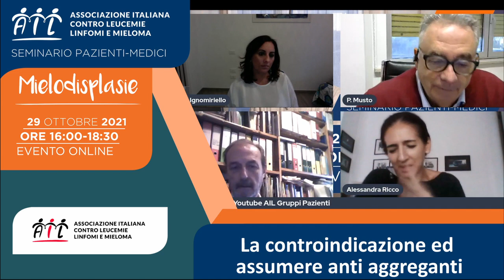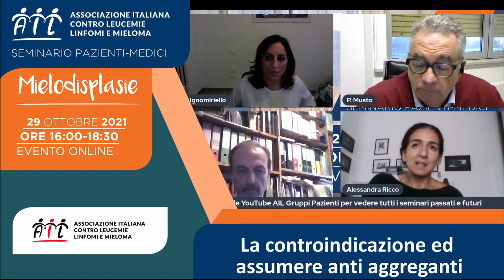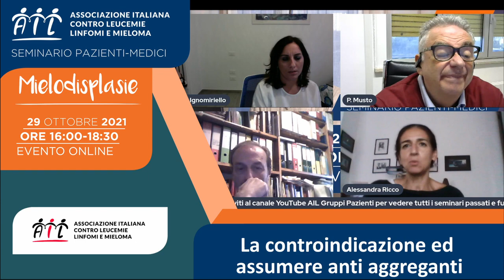La controindicazione ad assumere anti aggreganti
Il 29 ottobre 2021 si è svolto il seminario online AIL sulle Mielodisplasie.